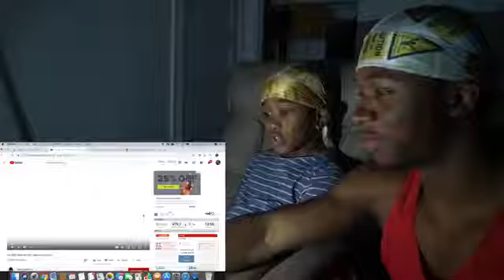He scared is little Bro with the Scariest Video and made him cry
Scared is Brother till he cried